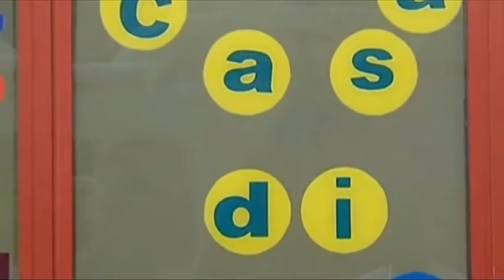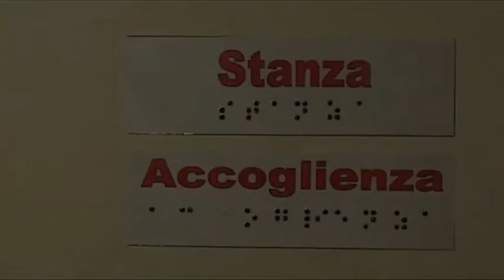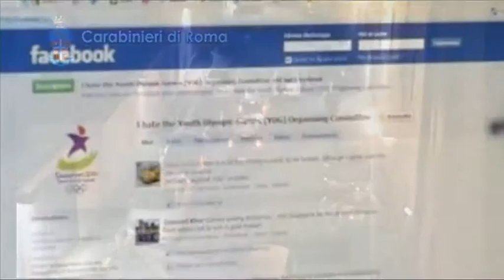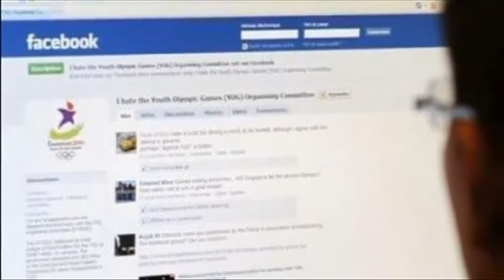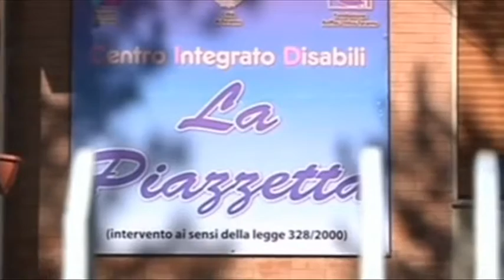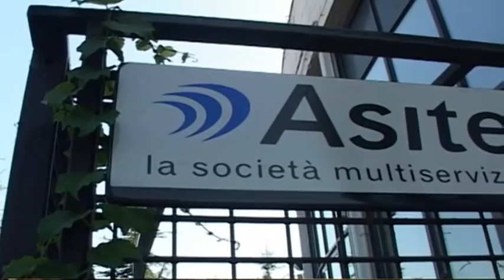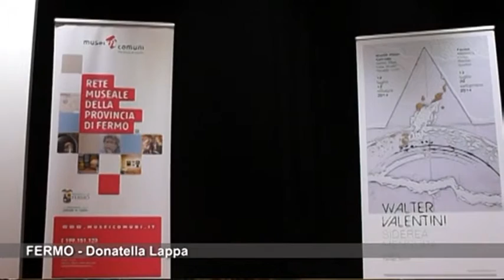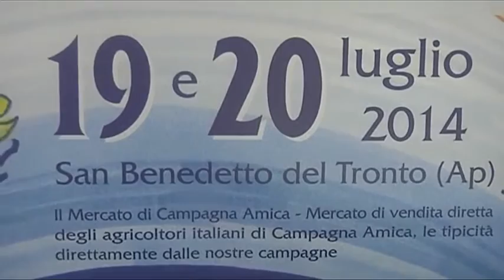J NEWS del 17 luglio 2014